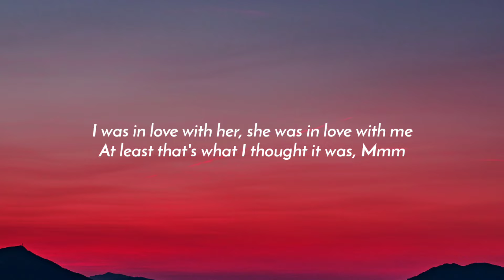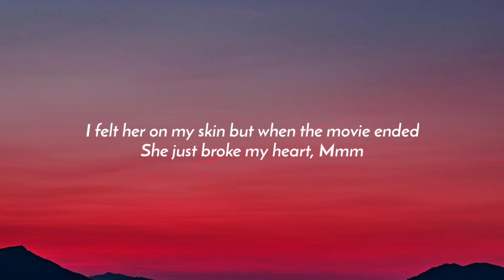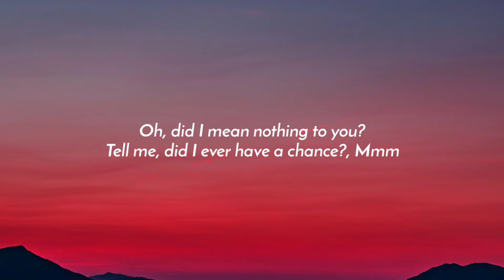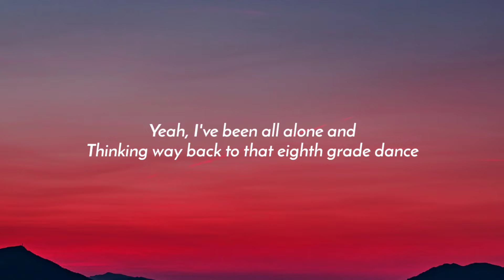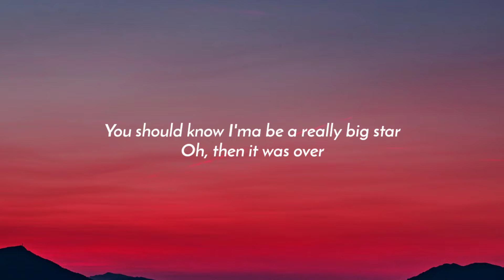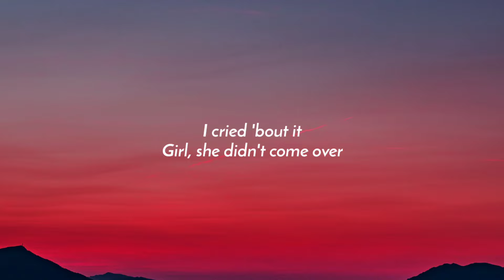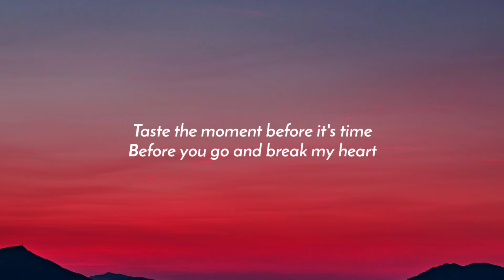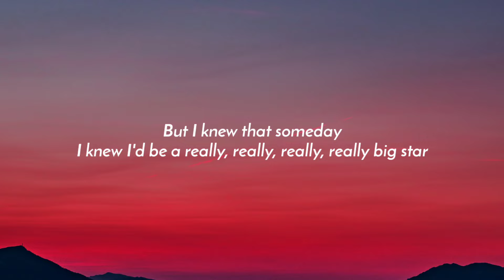Lauv - Kids Are Born Stars (Lyrics)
Lyrics:

[Verse 1]
I was in love with her, she was in love with me
At least that's what I thought it was, mmm
I felt her on my skin but when the movie ended
She just broke my heart, mmm
Ohh, did I mean nothing to you?
Tell me, did I ever have a chance?, mmm

[Chorus]
Girl, just kiss me, before you miss me
Say someday I'm gonna be a really big star
Taste the moment before it's time
Before you go and break my heart
You should know I'ma be a really big star
Ohh, then it was over
I knew it, just like that
'Cause she stopped texting back
I cried 'bout it
Girl, she didn't come over
But I knew that someday
I knew I'd be a really, really, really, really big star

[Verse 2]
Way back before DMs, she'd send me AIMs
With less than threes for hearts
Tell me, did I ever have a chance?
Yeah, yeah, I've been all alone and
Thinking way back to that eighth grade dance
Ohh, that dance, it's like this

[Bridge]
(What's up Joshua? Joshua, can you do these lyrics?
Can you do them for me?)
You should know I'ma be a really big star (Someday I'm gonna be a big star
Be a really big star
Someday I'm gonna be a really big star
That is amazing!)

[Chorus]
Oh, then it was over